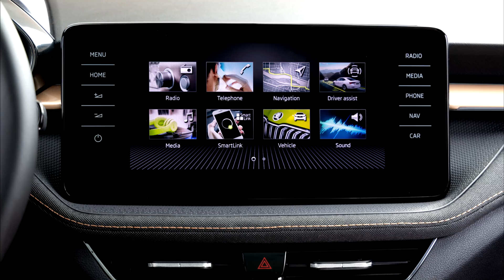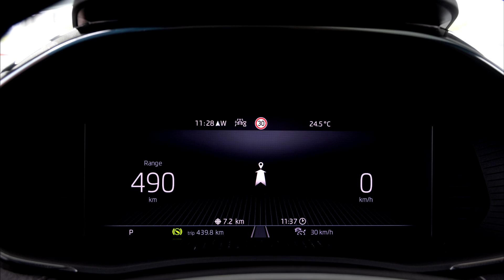NEW Skoda FABIA 2022 - different COLORS & specs (exterior & interior)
Taking a look at the official Škoda photos of the new Škoda Fabia 2022 model, and in this video you can see the different colors & specs.

WHICH COLOR do you like the most?

MORE INFO ABOUT THE CAR:

The fourth-generation FABIA continues ŠKODA’s extraordinary success story of offering all you need and a little more. Twenty-two years after its debut, the popular small car is more emotive and dynamic than ever before. This is the first FABIA to be based on Volkswagen Group’s modular MQB-A0 platform. It is the most spacious car within its segment and boasts further enhanced comfort features as well as a plethora of new safety and assistance systems.

The FABIA boasts well-balanced proportions, sharply drawn headlights and rear lights featuring the latest LED technology. Inside, the instrument panel with a free-standing central display and optional digital instrument cluster catch the eye. Infotainment and connectivity are state of the art.  Five petrol engines from Volkswagen Group’s current EVO generation deliver power outputs ranging from 48 kW (65 PS) to 110 kW (150 PS). Segment-leading aerodynamics with a drag coefficient (cd) of 0.28 and the optional 50-litre fuel tank enable a range of more than 900 km in the WLTP cycle.

The new ŠKODA FABIA’s interior is more spacious and comes with additional comfort features, striking a perfect balance between emotiveness and ergonomics. In keeping with ŠKODA’s current interior design concept, its look is characterised by fresh colours and the free-standing infotainment display measuring up to 9.2 inches. Copper-coloured and grey contrasting stitching, as well as decorative features, bring new colour accents to the FABIA’s interior. The new LED ambient lighting (standard in Style) allows the driver to illuminate the decorative trim on the dashboard in white or red. The centre console and front door handles can also be lit up; furthermore, the ambient lighting includes LED reading lights in the front and rear. The seats, which for the first time feature adjustable lumbar support, have grey fabric upholstery in the Active trim level and sport additional grey contrasting stitching in the FABIA Ambition. In the Style variant, the seat covers are two-tone in grey and black.

With a wheelbase that is 94 mm longer than its predecessor’s, the new FABIA offers even more space for its passengers, especially in the rear. At 2,564 mm, it even surpasses the wheelbase of the first-generation ŠKODA OCTAVIA launched in 1996. There are 16 storage options in the new ŠKODA FABIA, with an overall capacity which adds up to 108 l, including a pull-down centre armrest with two cup holders in the rear seats.

RELEASE DATE: around October 2021

TRUNK SPACE: The boot – which at 330 l was already the largest in the segment – has gained an additional 50 l to a capacious 380 l. Being based on the MQB-A0, the new FABIA now also boasts many assistance systems that were previously reserved for higher-tier vehicles. In conjunction with the even stiffer body, the small car offers excellent active and passive safety.